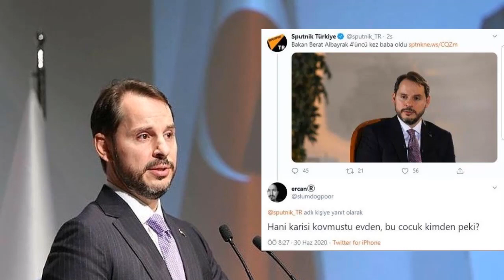ESRA ALBAYRAK BERAT ALBAYRAK YENİ TUTUKLAMALAR ! M.F.K KİM ? SON DAKİKA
Son dakika...Albayrak çiftine sosyal medyada çirkin saldırı: İki kişi tutuklandı

Hazine ve Maliye Bakanı Berat Albayrak ile ailesine yönelik sosyal medyadaki hakaret içerikli paylaşımlara ilişkin yurt genelinde gözaltına alınan 16 hesap yöneticisinden 2'si tutuklandı.
Hazine ve Maliye Bakanı Berat Albayrak'ın sosyal medyada 4'üncü çocuklarının dünyaya geldiğini duyurduğu paylaşımın ardından yapılan hakaret içerikli paylaşımlarla ilgili başlatılan soruşturma sürdürülüyor. Bakan Albayrak ve ailesine yönelik paylaşım yapıp, kişi ya da kurumları hedef gösteren hesaplara yönelik yapılan çalışmada 35 hesap yöneticisi tespit edildi. Bunlardan 16'sı yurt genelinde polis ekipleri tarafından gözaltına alındı, biri İstanbul'da olmak üzere 2 kişi tutuklandı.

Soruşturmanın İstanbul ayağında 7 kişi gözaltına alındı. 4 kişi savcılık talimatıyla emniyetten serbest bırakıldı. 18 yaşından küçük şüpheli çocuk şube müdürlüğüne gönderilirken ifadeleri tamamlanan M.F.K. tutuklandı. M.F.K. ile birlikte savcılığa sevkedilen diğer şüpheli M.K. adli kontrol şartıyla serbest bırakıldı.

Şüpheliler adliyeye götürülürken sorulan sorulara cevap vermedi. Öte yandan şüphelilerin emniyette verdikleri ifadede, "Berat Albayrak ve eşinden özür diliyoruz. Yaptıklarımıza çok pişmanız" dedikleri belirtildi.

M.F.K.'nın Hazine ve Maliye Bakanı Berat Albayrak’ın oğlu Hamza Salih’in doğum haberini duyurduğu paylaşım altına yaptığı çirkin yorumlar dışında Cumhurbaşkanı Recep Tayyip Erdoğan’ın da paylaşımının altına aynı içerikte ahlak dışı yorum yaptığı öğrenildi. Şüpheli M.F.K.'nın Cumhurbaşkanı Erdoğan’a yönelik çirkin paylaşımı nedeniyle de ifadesi alındı. M.F.K. her iki suçtan dolayı tutuklandı. M.F.K. tüm paylaşımları nedeniyle pişman olduğunu dile getirdiği öğrenildi.

Soruşturma kapsamında bir kişinin daha yakalanması için çalışmaların devam ettiği öğrenildi.